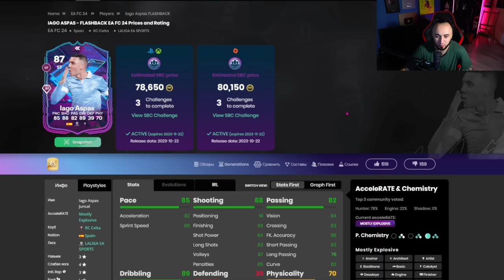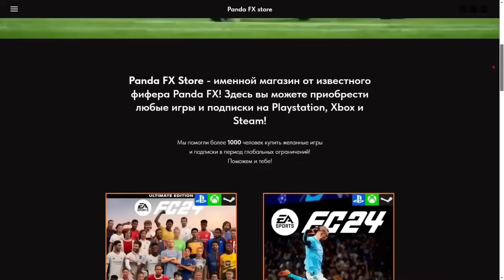ПОЙМАЛ 2 КУМИРА в EA FC 24 / ТОП СБОРКА за СВОИ ДЕНЬГИ /НАГРАДЫ за 19-0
Playstation - Pandawhithe